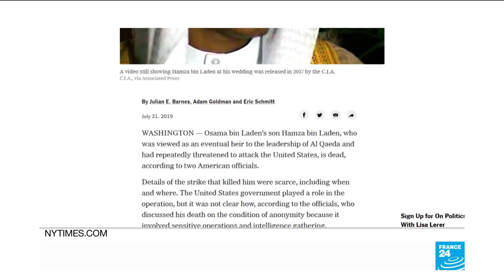Hamza, le fils d'Oussama Ben Laden, serait mort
Hamza Ben Laden, l'un des fils d'Oussama Ben Laden présenté comme son héritier à la tête d'Al-Qaïda, est mort et les Etats-Unis ont contribué à l'opération visant à l'éliminer, selon des informations mercredi 31 juillet du New York Times et de la chaîne NBC.